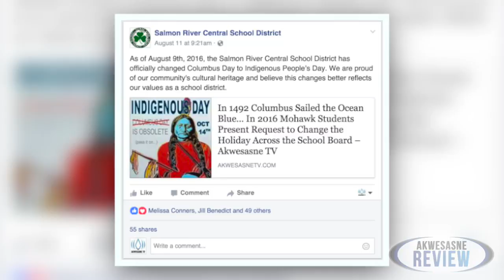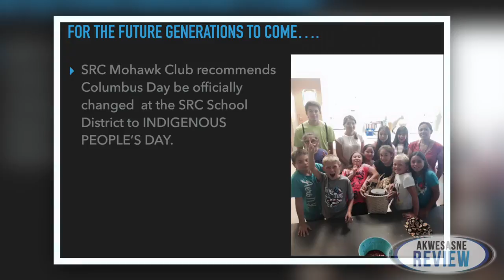Akwesasne Review: Indigenous People's Day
The Akwesasne Review: On August 9th, 2016, the Salmon River Central School board voted to change the name of "Columbus Day" to "Indigenous People's Day". The hosts discuss the impacts and significance of the name change. Check it out!